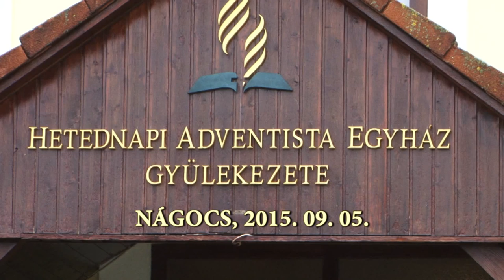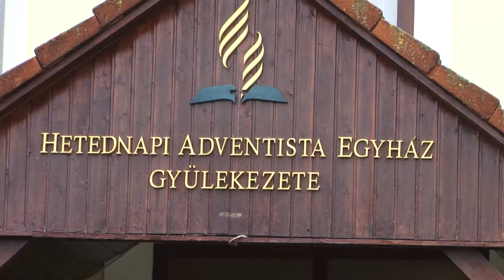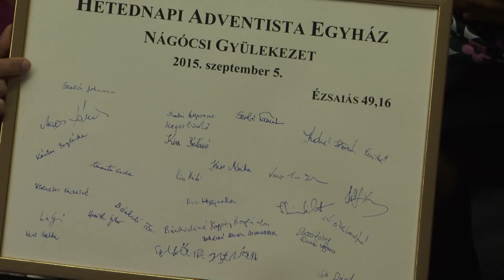Csatlakozás a H.N.A.-hoz Nágocs 2015, 09.05. - Dr. Ősz-Farkas Ernő